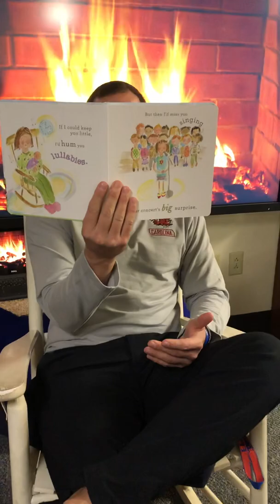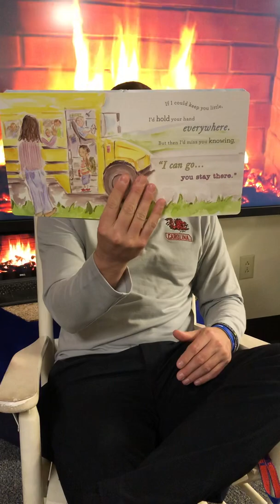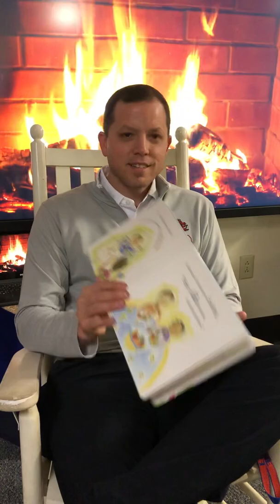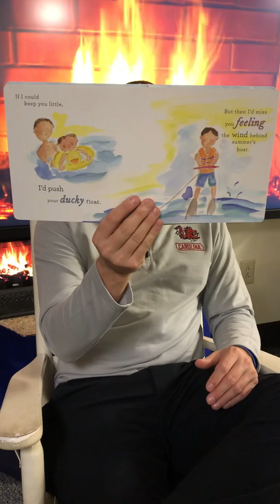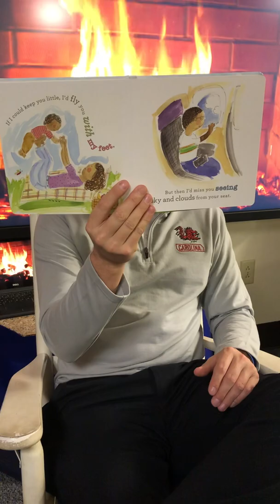If I Could Keep You Little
Happy 6th Birthday, Kylie! 💜